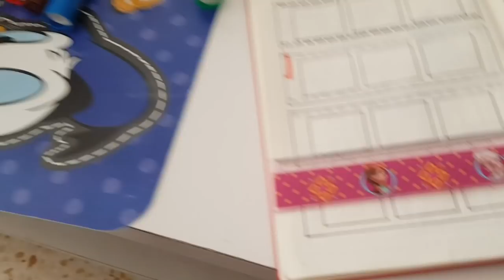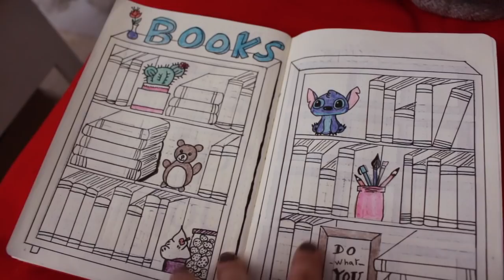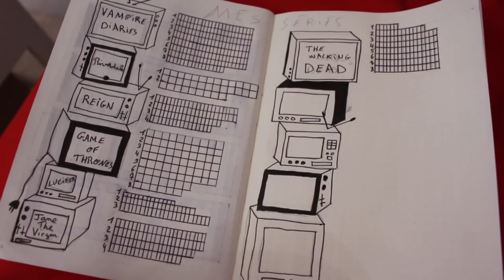[ VLOGMAS] ▶BULLET JOURNAL / MAUVAISE NOUVELLE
Aujourd'hui je vous partage une journée de mon quotidien de maman.